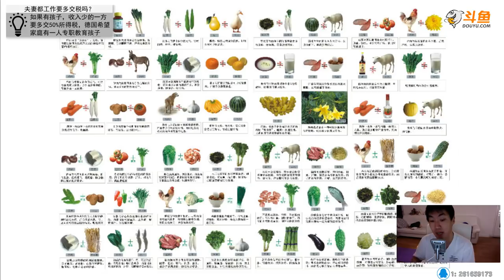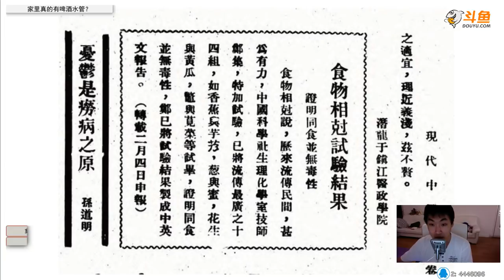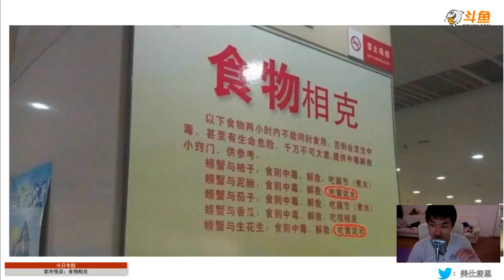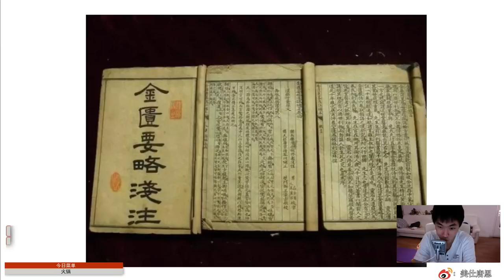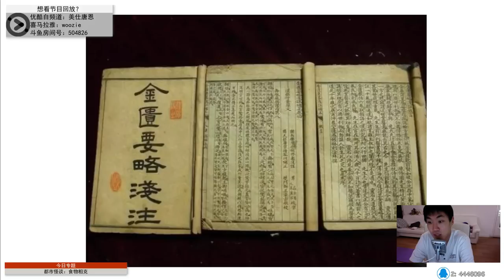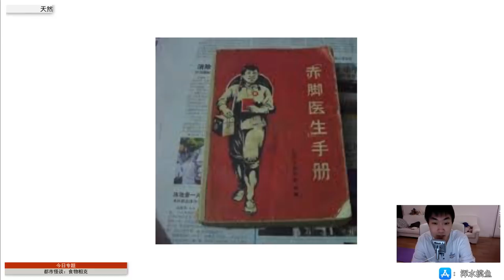2019 01 25 都市怪谈 食物相克